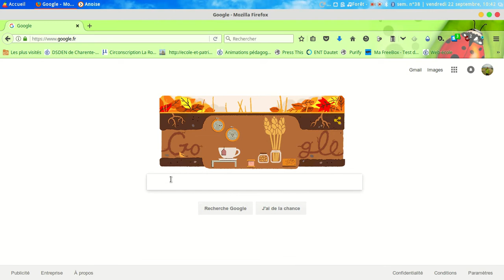retrouver les coordonnées GPS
Comment retrouver les coordonnées GPS de son école